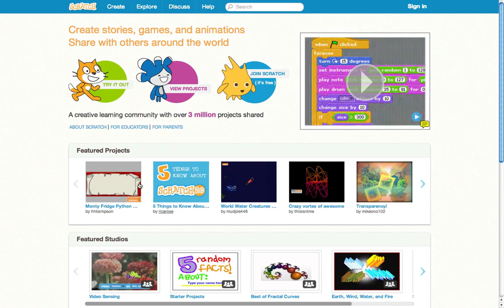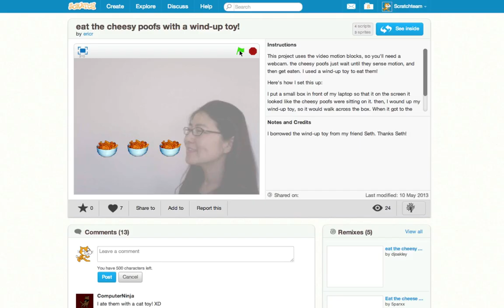Scratch 2.0 Overview Video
Scratch is a programming language that makes it easy to create interactive art, stories, simulations, and games -- and share those creations online.

Scratch is a project of the Lifelong Kindergarten group at MIT Media Lab.